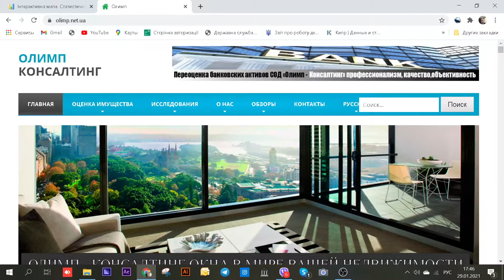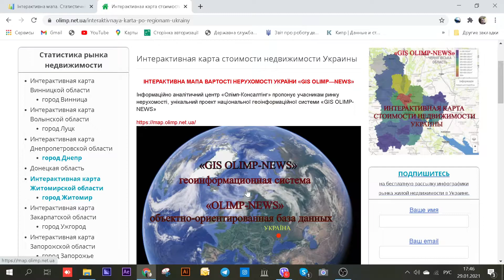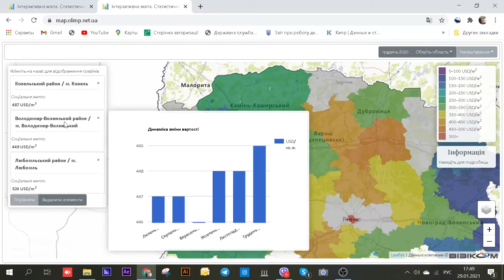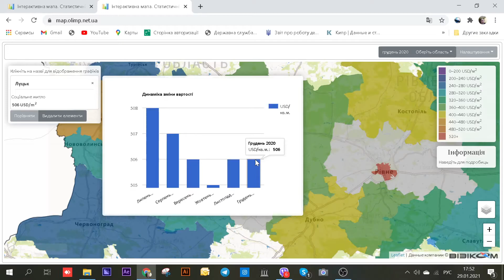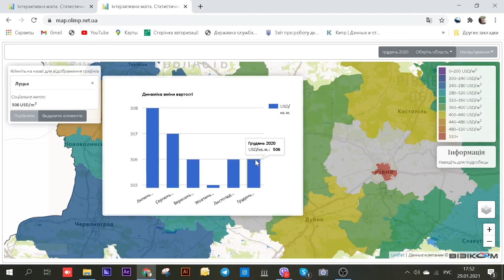Интерактивная карта жилой недвижимости волынская область, декабрь 2020 год.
Погода рынка недвижимости Украины, с Андреем Гусельниковым. Интерактивная карта стоимости жилой недвижимости волынская область, декабрь 2020 год.